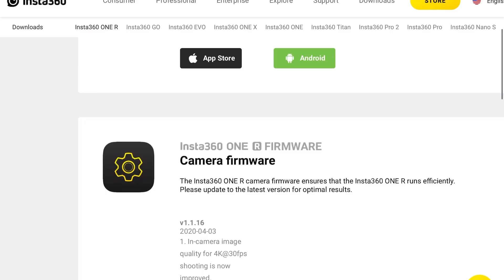Insta360 ONE R 連接 AirPods 及 AirPods Pro 教學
(中英字) 廣東話 Insta360 ONE R 連接 AirPods 及 AirPods Pro 教學。介紹Insta360 ONE R同Apple AirPods或者AirPods Pro連接方法，然後測試用AirPods去幫ONE R收音的效果，比較AirPods同AirPods Pro收音的分別，最後測試用AirPods收音有沒有延遲。
要連接AirPods先要更新Insta360 ONE R的Firmware到最新版本，然後透過選單一步步連接AirPods。
個人認爲用AirPods收音比用内置收音咪多了不少雜音，但就可以遙距收音比較靈活方便，延遲也不算太過明顯，你又覺得怎麽樣？

攝錄：iPhone 11，Insta360 Twin Edition，JOBY TelePod Pro Kit
剪片: LumaTouch on iPad Pro 11
地點：屋企
大男孩用緊的360相機：
[最新]Insta360 ONE X2

[新]Insta360 ONE R:
官網 (現在送多一粒電池及自拍棍)

以上係Affiliate Links，有佣，對您無額外成本，但能支持我發展這個頻道，感謝 :)